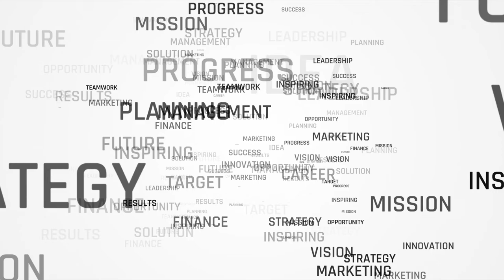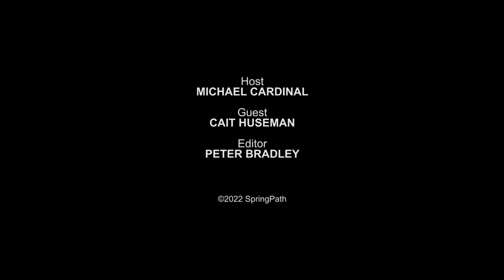American University of Rome - Is AUR The School For You? – SpringPath & AUR Podcast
SpringPath host Mike Cardinal talks with Cait Huseman, Assistant Director for the American University of Rome.  Many believed Rome was the center of the universe and now you can live there while completing a 4yr degree.  Cait shares views on how the school uses “Rome” as its classroom, touring the Colosseum with your morning studies and sketching Michelangelo’s Pieta in the afternoon.  The school also offers academic “Field Trips” so you can spend the weekends in Greece, Ireland, Progue and more.

Chapters:

0:00 - Everything You need To know About AUR
0:53 - American University of Rome Guest Background
2:34 - Basic Information about American University of Rome
4:23 - The Application Process at American University of Rome
5:30 - American University of Rome Financial Aid
6:48 - Information and Tips on Culture Shock
9:48 - Language Barrier and Healthy Risks
11:18 - Experiential Learning at American University of Rome
15:21 - American University of Rome's Academic Field Trips
16:29 - American University of Rome Alumni Accomplishments
19:26 - "Rome is the Center of the World"
12:15 - Conclusion and Contact Information

American University of Rome
AUR
American University of Rome Vlog
American University of Rome Dorms
American University of Rome Campus Tour
American University of Rome Academics
How To Apply To American University of Rome